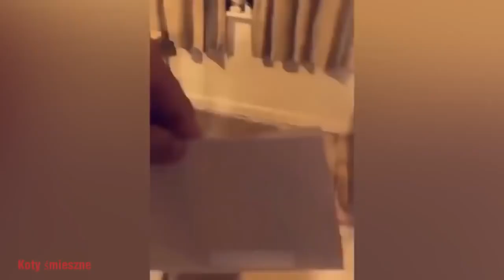101.Funny Animals - raccolta di animali divertenti